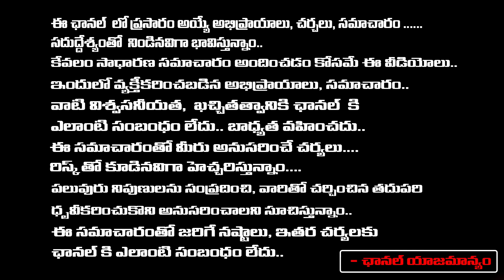Mid Term Election In India : Modi And Jagan Secreat Deal | Red Tv Entertainment